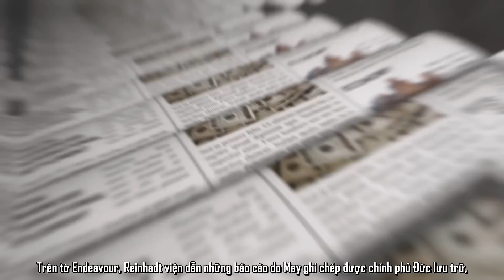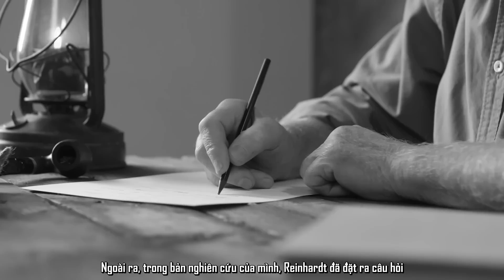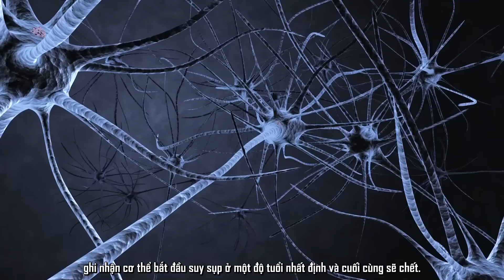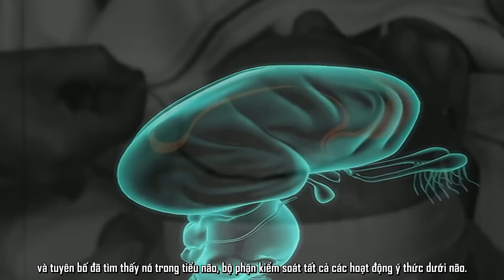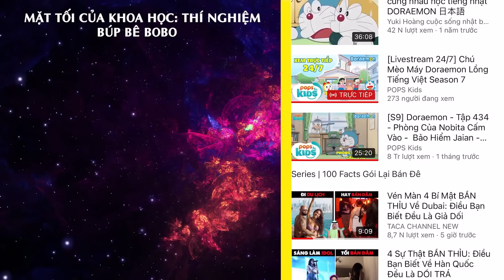MẶT TỐI CỦA KHOA HỌC: THÍ NGHIỆM QUẢ BOM SỐT RÉT CỦA ĐỨC QUỐC XÃ (Phim Tài Liệu)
Trong Thế chiến II, hơn 1.000 người tại trại tập trung Dachau đã trở thành “chuột thí nghiệm” về khả năng miễn dịch của cơ thể với virus sốt rét. "Khi ấy, tôi mất trí và mất hoàn toàn khả năng ngôn ngữ”, Leo Michalowski, một nạn nhân sống sót sau thí nghiệm, cho biết. Vậy thí nghiệm “quả bom sốt rét” của Đức Quốc Xã thực sự đáng sợ đến đâu?

taca channel new,taca khám phá,top 5,top 7,top 10,top khám phá, khám phá thế giới, khoa học, thí nghiệm, thí nghiệm đen, thí nghiệm quả bom sốt rét, sốt rét, đức quốc xã, phim tài liệu, giải thích, thí nghiệm điên rồ,thí nghiệm quả bom sốt rét của đức quốc xã